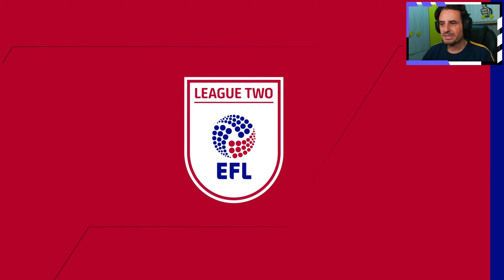IL RISCATTO ► EA SPORTS FC 24 [#29] - CARRIERA ALLENATORE DONCASTER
Regole Carriera FC 24
- I video usciranno Lun,Mer,Ven (salvo imprevisti)
- Ogni Video avrà 3 scontri
- Accettare le offerte ai calciatori da Club palesemente superiori al nostro (possibile trattare se il club è di pari livello al nosto)
- Dal 6 Ott. Sondaggio il Venerdi sera su 4 giocatori:
IL PEGGIOR GIOCATORE.
Tale giocatore non giocherà le 3 partite del lunedì
- Notizie Shock